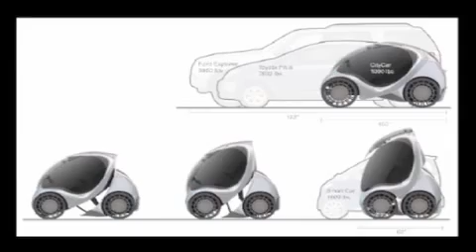Future Car - Elektroauto Hiriko Zum Parken zusammenfalten LI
Elektroauto Hiriko  Zum Parken zusammenfalten